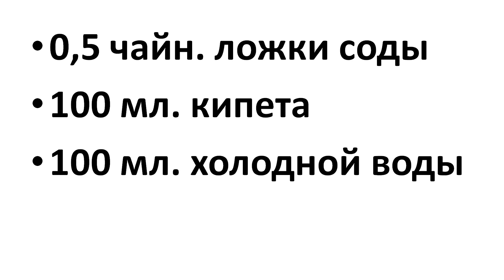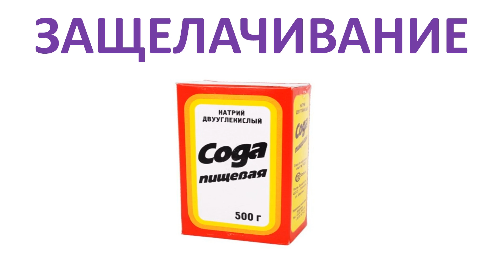Как ПИТЬ СОДУ